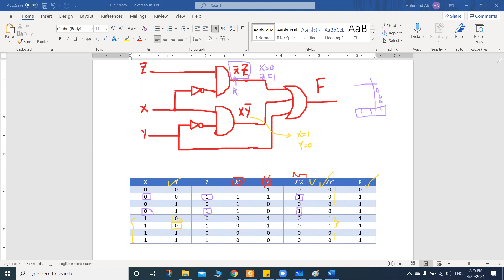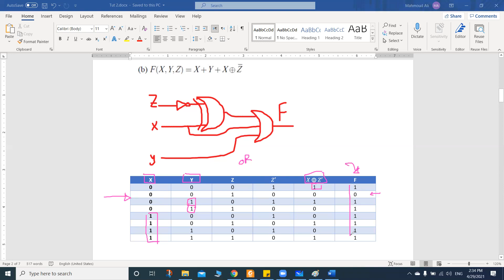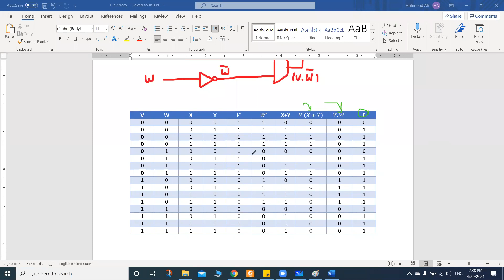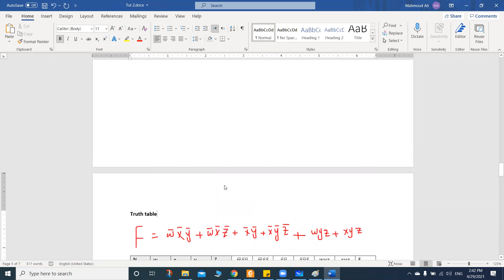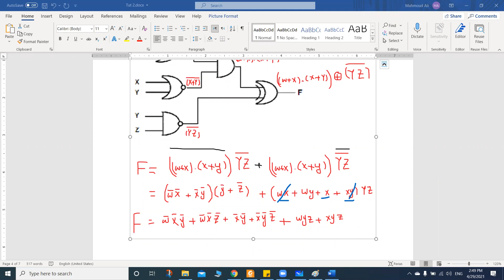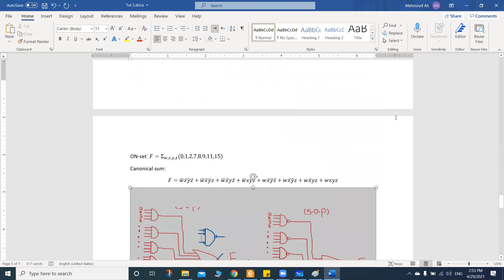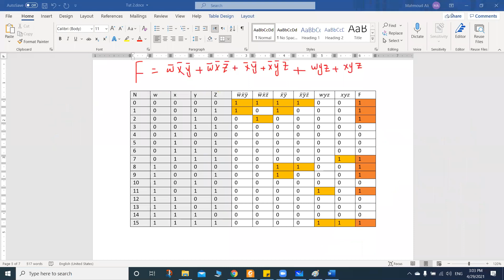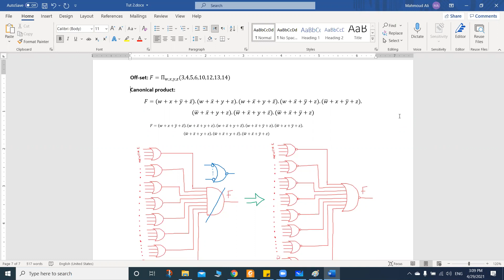Tut 2: Combinational logic analysis and design Solved Examples part(1)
Truth Table
ON-set
Off-set
Minterms
Maxterms
Canonical sum of products
Canonical product of sums